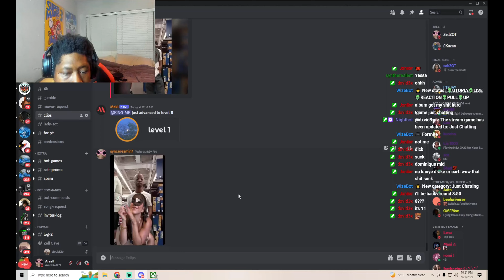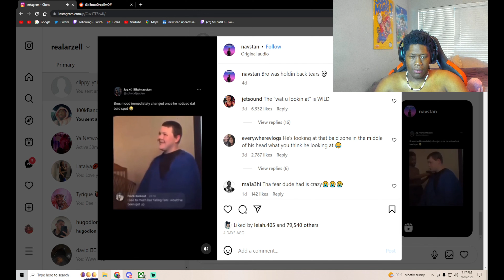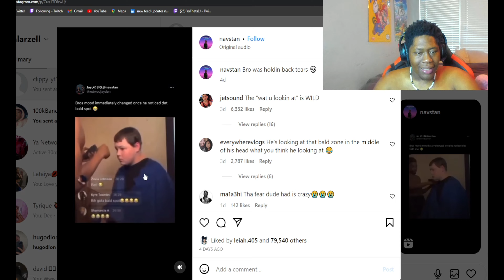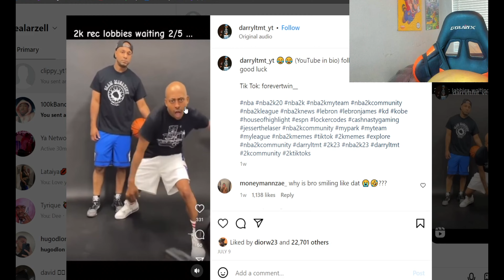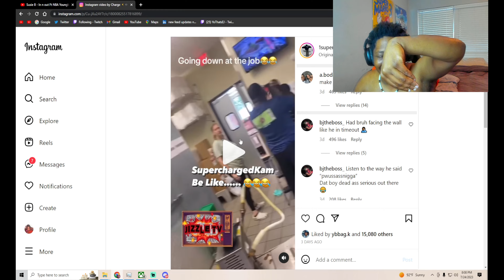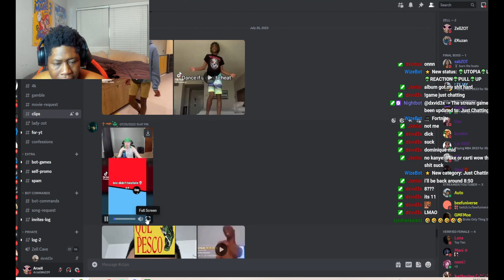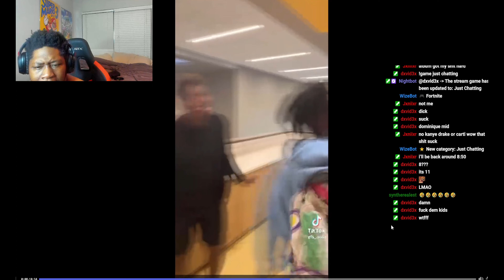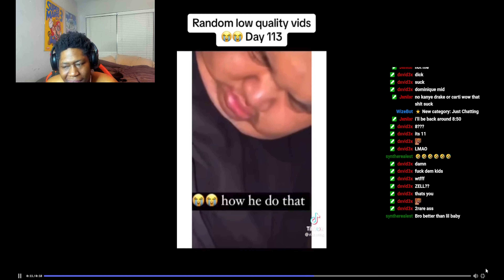THE MOST HILARIOUS TRY NOT TO LAUGH...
In This Video Real Arzell Reacts To THE MOST HILARIOUS TRY NOT TO LAUGH...